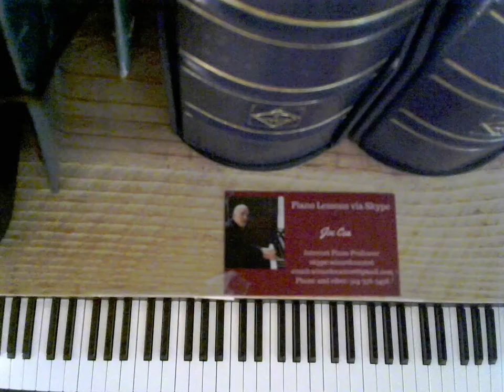Joe Cea Plays the Great Love Songs